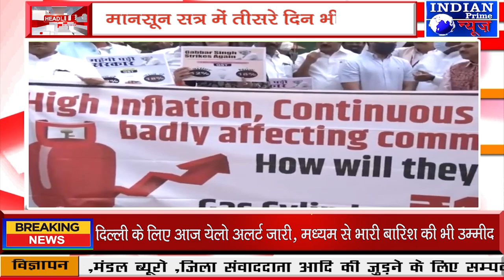IPN NEWS -महिला सांसद ने उठाया सिलेंडर, दोनों सदन स्थगित!